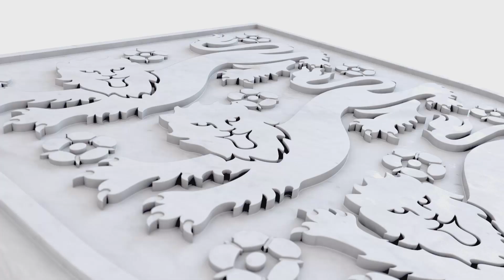Gerrard, Rooney and rest of England squad train ahead of vs Germany at Wembley